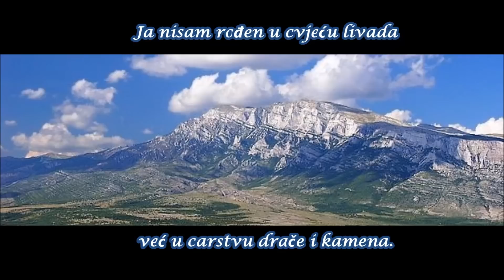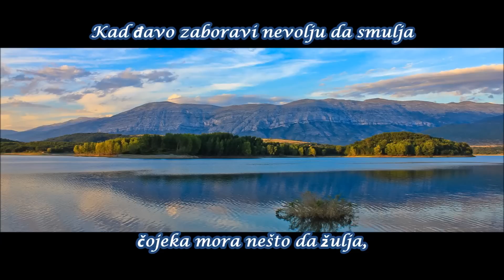ZAVIČAJ U CIPELI - Aleksandar Jojić JOJA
ZAVIČAJ U CIPELI (demo)
Muzika, tekst, glavni vokal i produkcija: Aleksandar Jojić JOJA
Prateći vokali: Teodora i Aleksandra
Snimljeno u kućnom kvazi studiju 2016-e godine.

I do not own the pictures used in slide show.
Non-commercial use.
( U slajdu su korištene fotografije dostupne sa google pretraživača na koje nemam autorska prava.
Nekomercijalna upotreba. )

Zahvaljujem se svim frendovima koji su mi pomogli u izboru specifičnih riječi i time obogatili ovu moju pjesmu.
Ti frendovi su:
Ljiljana Krneta Lakic
Marko Jerkovic Rin
Jovan Milaš
Snjezana Dobrijevic
Слађана Безбрадица
Nikola Vitas
Миљан Ћурувија
Dunja Zrile
Sasa Cvijetic
Slavica Rožić-Ćakić
Sandra Sunajko
Dragan Grbic
Dejan Koluvija
Dunja Gligoric Popović
Nenad Kesić
Ružica Jovanović
Драгомир Вујић
Rajko Bursac
Snezana Petojevic
Neven Laka
Gordana Glušica Ex Manojlović
Zvjezda Djujic
Nenad Bobic
Boris Vuk Ćakić
Nikola Vukovic
Zmaj Sa Stabnja
Sasa Kastel
Marijana Mara Strbac Damnjanovic
Vanja Krbavcic
Radisav Zaric
Svojom Stranom Ulice
Dragan Peric
Sasa Mad
Tatjana Pokrajac Babic
Зоран С. Шоргић
Željana Čolak Tica
Sanela Medakovic
Maja Rastovac-Tintor
Laci Knin
Докич Александр
Dejan Vidovic
Petar B. Popovic
Igor Mirčetić Mirčeta
Djuro Dmitrovic
Una Milojevic
Сања Ђурић
Zoran Zuqa Vladusic
Radenka Baljak
Dragana Bukorovic
Ljiljana Mirkovic Vukadin
Nataša Radic DI
Zdravka Galic
Zlatko Zlajo Krickic
Gorana Zaric Popovich
Djordje Knezevic
Mile-Marko Mažibrada
Aleksandra Manojlovic
Dusanka Lazic
Bosko Vukadin
Biljana Mizdrak Rašković
Divna Kotaras
Nela Djakovic
Andrea Beader
Mirela Zezelj
Ivan Barišić Mufa
Dragan Kukolj

I izvinjavam se ako sam nekog zaboravio a po svemu sudeći i jesam... hvala još jednom.

Iskreno vaš a najviše svoj
JOJA